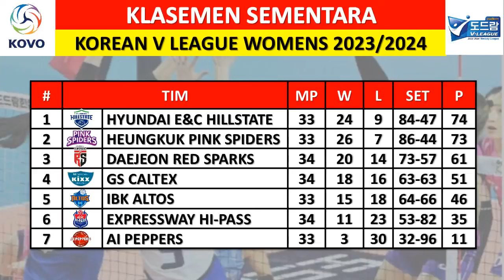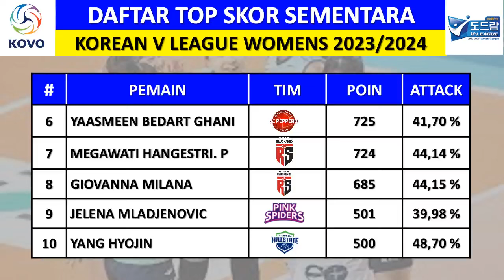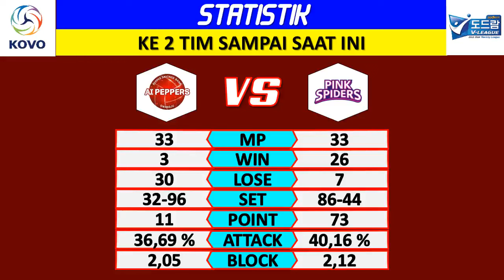JADWAL LIGA VOLI PUTRI KOREA HARI INI (JUMAT 08 MAR 2024) – AI PEPPERS VS PINK SPIDERS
AI Peppers vs Pink Spiders

Hillstate vs IBK Altos

GS Caltex vs Hi-Pass

Hasil Pertandingan Liga Voli Korea Hari Ini,
Highlight Liga Voli Korea Hari Ini,
Klasemen Korean V League Womens Hari Ini,
Klasemen Liga Voli Korea Hari Ini,
MVP Liga Voli Korea Hari Ini,
Pertandingan Liga Voli Korea Hari Ini,
Top Skor Liga Voli Korea Hari Ini,